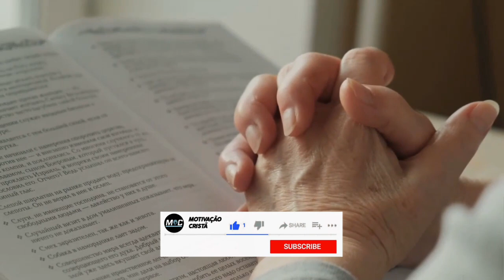VOCÊ AINDA VAI SER MUITO FELIZ | PE. FÁBIO DE MELO (Motivação Cristã ✞)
Você ainda vai ser muito feliz. Você ainda vai viajar para aquele lugar que sempre sonhou. Você ainda vai conseguir um emprego dos sonhos. Você vai encontrar um alguém disposto a nunca te perder. Você vai encontrar alguém que fará dos seus sonhos os sonhos dele. Você vai realizar todos os seus sonhos. Só, por favor, não deixe de acreditar nisso. Que Deus abençoe sua vida e seus recomeços!